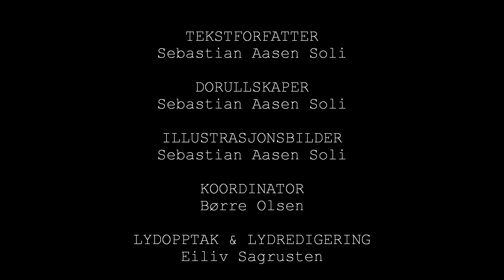Dolokk Holmes: Døden vender tilbake til 1820 Rock City (Dag 3)